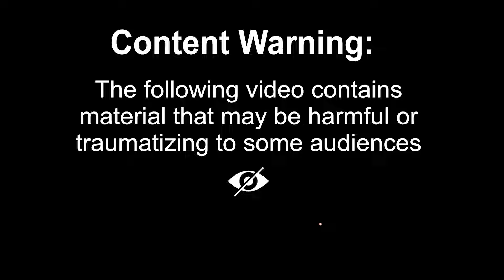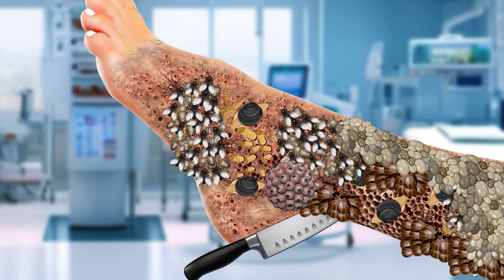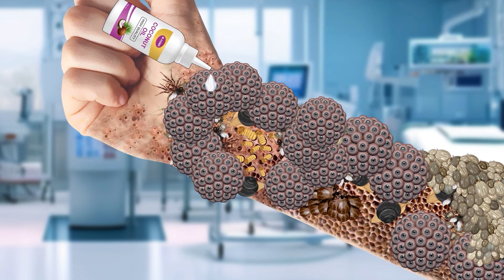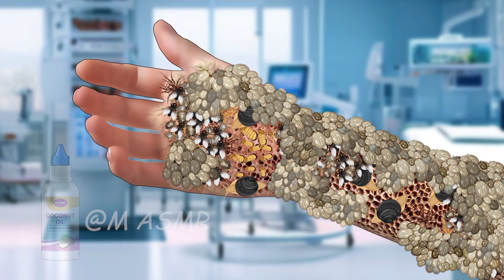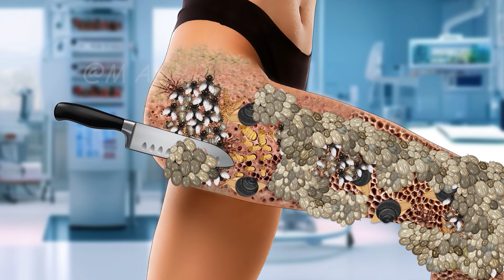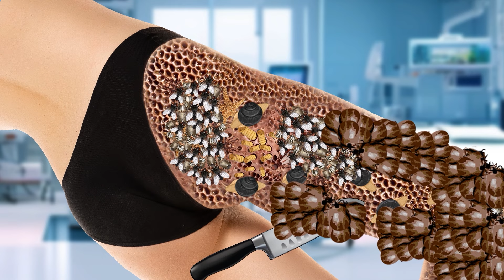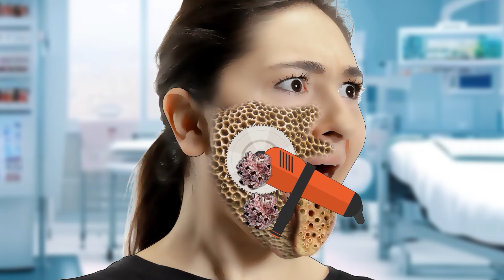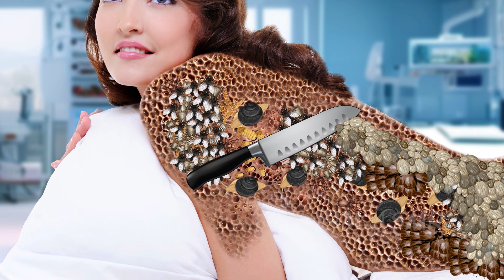ASMR Remove dog tick, maggot, scorpion, spider from infected face | ASMR Animation Treatment